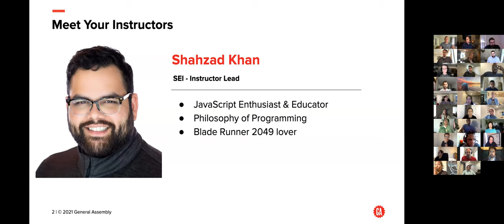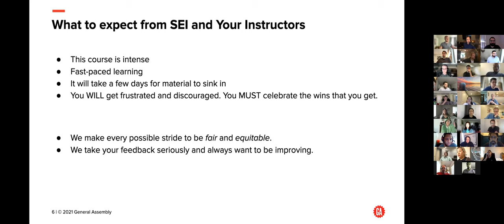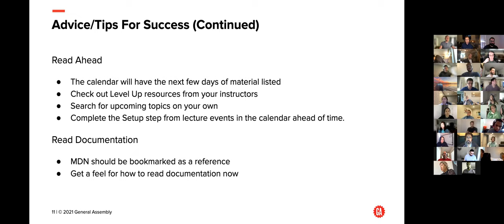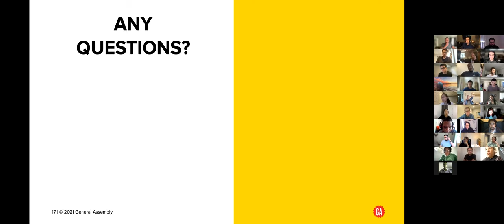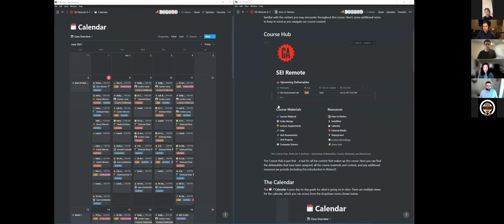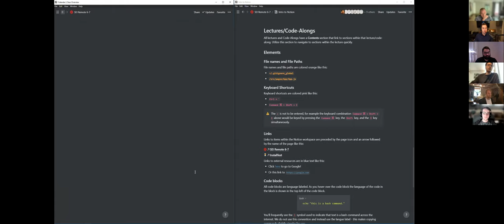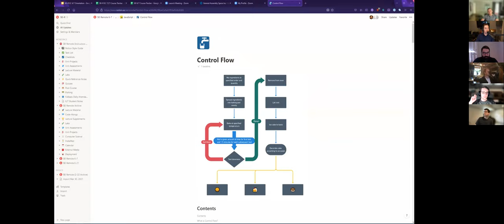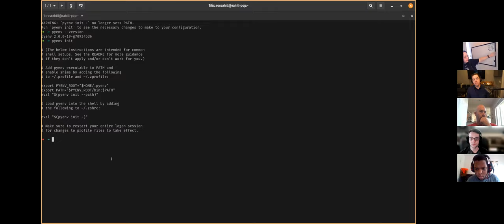Words of Wisdom/Intro to Notion/WSL2 and Linux Installfest